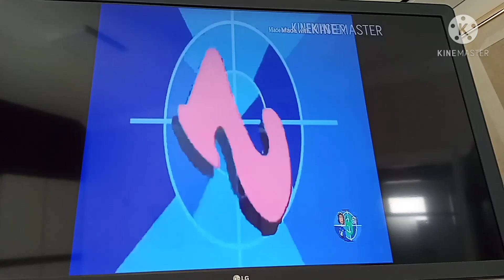Abertura do chaves versão peixonauta com áudio original